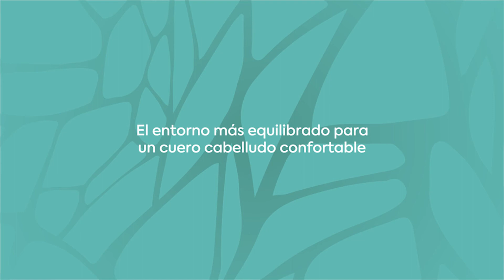DETOX BEAUTY RITUAL_ES